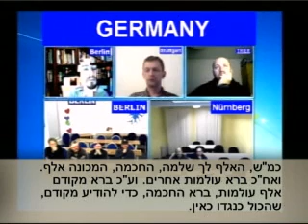Rus Zohar la am Bereshit 2013 11 08 lesson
translation to Russian